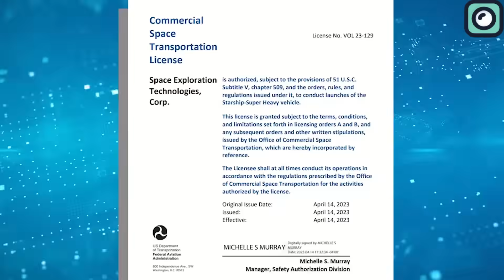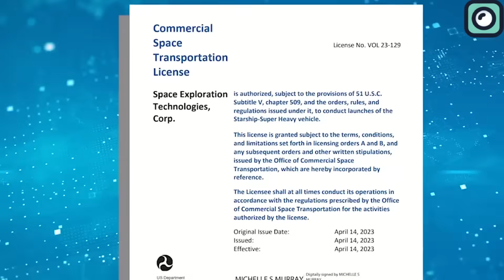SpaceX Just did Something Unbelievable...3 rockets, NASA is Shocked!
Sometimes, you don't need the world to believe in you. If you can see glaring mistakes in an industry that everyone else has accepted as the norm, it might just be your calling to delve in without hesitation and rewrite the rules. To transform common mistakes into groundbreaking innovations. To take what is perceived as impossible and turn it into reality. Easier said than done, of course. It requires an audacious level of courage, self-confidence, and the willingness to challenge the status quo. But that's precisely what Musk did with SpaceX.
In the early days of the space industry, the mind-blowing costs associated with rocket launches were taken for granted. It seemed to many that this was just how things worked when it came to rockets. In fact, some agencies seemed to exploit public ignorance, funneling taxpayer money into projects without fully considering alternative, more cost-effective approaches. To add insult to injury, rockets, these marvels of human engineering and innovation, were discarded after a single use, wasting millions, if not billions, of dollars with each launch.
Musk, however, saw through this inefficiency. He believed there was a more sustainable, economical way to approach space travel. And he was determined to find it. The idea of reusable rockets, which at the time sounded like a pipe dream to most, became a cornerstone of SpaceX's vision.
Fast forward to today, and SpaceX is not just competing, but in many ways, overshadowing industry veterans who once ridiculed them. They're breaking records with seeming ease, even surpassing their own benchmarks. Just recently, they outdid their previous year's record by accomplishing something truly amazing.
2023 has been an unparalleled year for SpaceX. Their achievements this year are so monumental that they've surpassed milestones that even the wealthiest nations have struggled to reach. Setting a new all-time record, SpaceX has managed to launch a staggering 77 rockets in just this year alone, and the year isn't even over yet! Breaking it down: 72 of these were Falcon 9, four were Falcon Heavies, and one was the much-anticipated Starship. While this might sound like just numbers to some, it's crucial to emphasize the significance. We're talking about launching rockets here — one of the most complex and challenging tasks in any industry.
This year's launch frequency builds upon a record-breaking performance in 2022. Last year, the Falcon 9 rocket set a new standard by successfully completing 60 launches within a calendar year. This achievement was momentous for several reasons, not least of which was the fact that it shattered a longstanding record that had been in place for over four decades. The previous record was held by the Soyuz rocket, which conducted 47 launches, 45 of which were successful, back in 1979. SpaceX didn't just break the record; they significantly surpassed it, marking yet another milestone in their growing list of achievements.